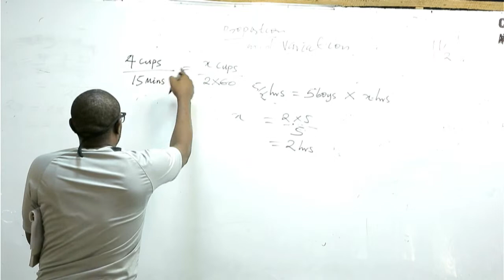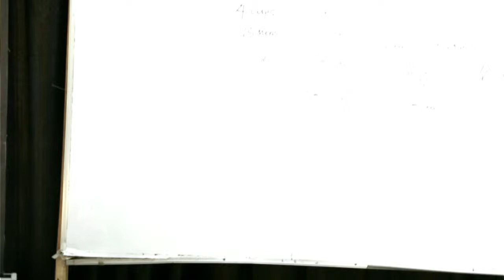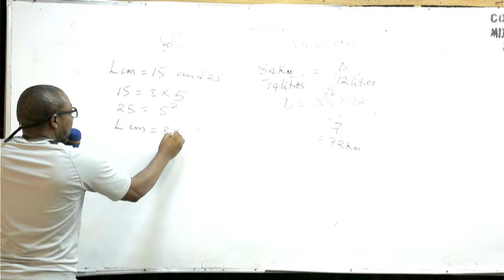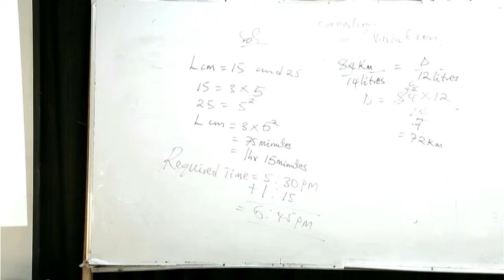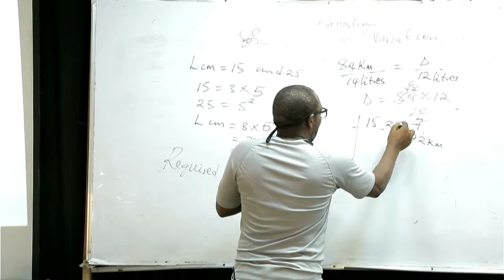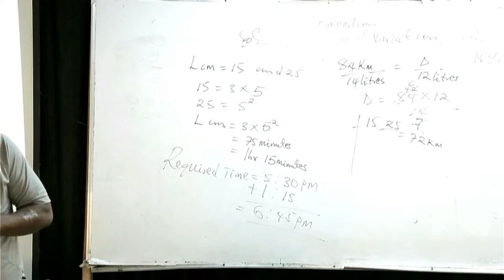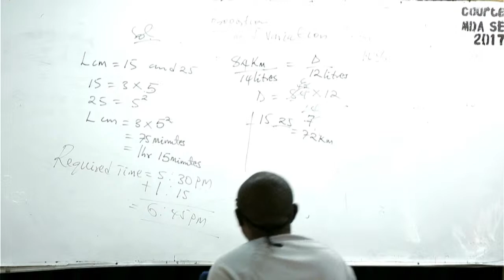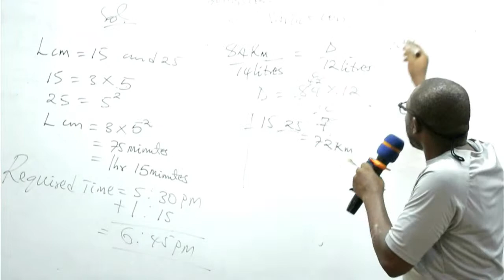MYDREAMSACADEMY -Sunday Nursing class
sureguide Mathematics by Uncle OJ